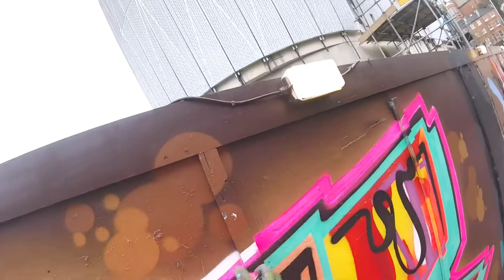Upstart graffiti lockdown diaries